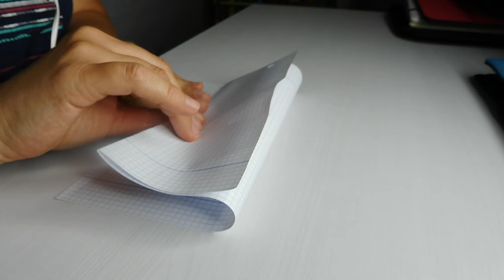ASMR en español DUERME en pocos minutos | Sonidos de papel | Movimientos de manos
Hola amigos! Hoy os traigo un vídeo relajante, con el que seguro os dormís en pocos minutos. Habrá sonidos de papel, movimientos de manos y susurros relajantes. Espero que os guste! Besitos

DONATIVOS PAYPAL (agradecería vuestro apoyo para mejorar el material de grabación y la calidad de mis vídeos)